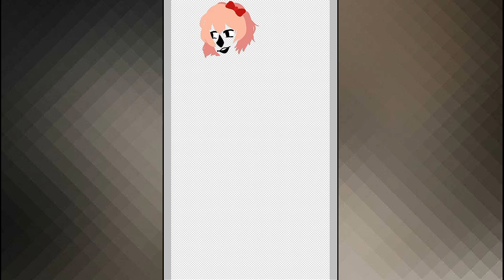Sayori speedpaint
Character is not mine and neither is the music